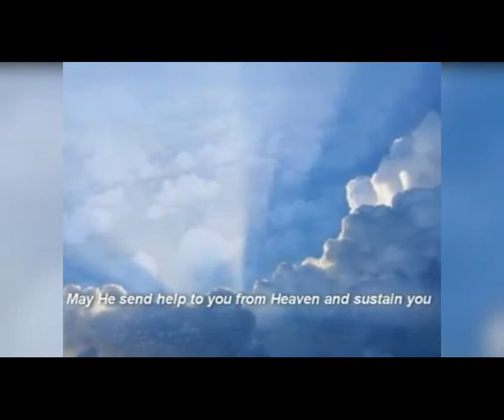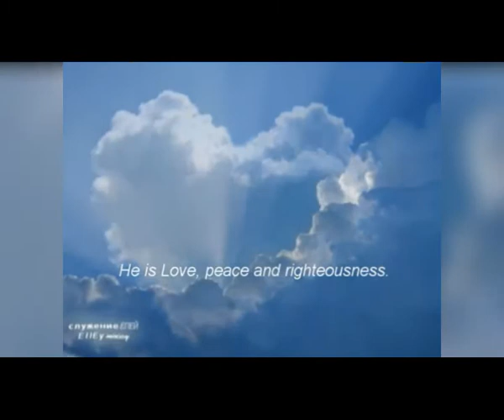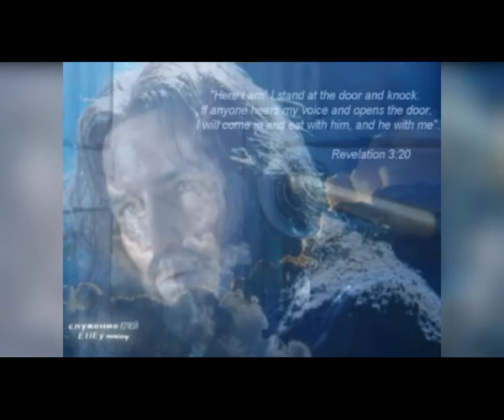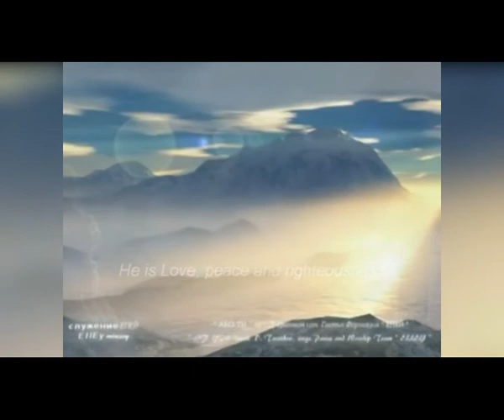"АКО ТИ" музика и аранжимент Димитър Цветков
"АКО ТИ"
 музика и аранжимент Димитър Цветков
Praise and Worship Team "ELEI"